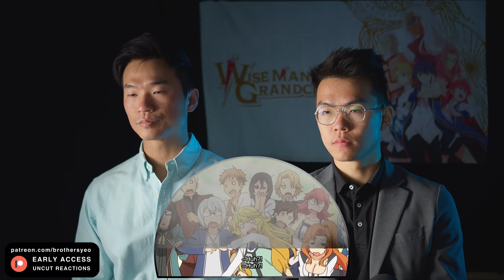AWWW - Wise Man's Grandchild Episode 8 Reaction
The Brothers Yeo react to the anime, Wise Man's Grandchild 1x8. Catch these reactions every Tuesday, Thursday, Saturday, and Sunday.

Includes:
Hell's Paradise
Heavenly Delusion
The Irregular at Magic Highschool Season 3
and more!

PLATINUM MEMBERS:
Esmond Lilium
Jose Salazar Jr.
deli
Canadian_Caesar
Duratus
Marc Morales
Hurtbullen
PolishWizard
Taco Tuesday
Mojo311
Akurosuki
ObisidanLuna
Byakuren Houjuu
Jonathan Sanchez
J F
Mathieu
Sora
Jose Rafael Castor
kRAyZZed
Kree
Hashiman666
Brady Matthews
Sanetus
Optomus Rhymes
Marco Rizo
slimshadyone
Kenjiro talbashi
Zangler66
The Joe
Abdullah
Elijah Vasquez
Kinrad
BETRTAED_TV
RJr YT
Theshyshipper
Miyanishi
SATAN
Dark Side
Joel Brigham-slow
Kyubiko
Typehazard
Symplly
LordJordo
Camerin Carson
Robin Bradwolff
BrickBot
Enzonator
Sneaky Turtle
Harry Kemsley
Adam Cummins
Pacific
Matt Barker
Rikamatsu
Tenghein
will wright
Senoushien
CoachRyan
Calja630
Mark
Snakeeye
LubbADubb
Jacob R
juuzo
Anthony Fackenthall
Danilo Takada
Thomas Jakob
Juan Noquez
fire stare
Gourmetgamer001
Luan Pham
Joe
Psykick
Kuro
Lord Grim
Benedikt Mani Tryggvason
David Dahill
Chiriac Marius
Austin Busenbark
Shadowclonerex
Tyler Carlos
Kamuru
Emmanuel Lopez
Chalida
Alex Dixion Ginter
Aaron Dietrich
bohbeh
UltimaInstinct
Toni Puljic
UnstableBear
Jacob Eveland
Randy Catterson
Fred O'Hara
hobopwnr
Ashley
Cornelius | garrett
whitron
Gabriel Rachman
Mario Jacob
Gerardo Rojas Paz
Blake Carlisle
Zane Sardonyx
Kaleb Hulon
Robert Larking
noctemdracone
Matthew Parry
Lloynes
DrHinata
nextro420
Raziel's Legacy
Apha43rd Medhold
Jah
Tefler
Wiz
Coemgenus
Andrew Dieter
Cody
Edgar
Anthony Chavez
Music TheMadness
Kanade_Tenshi94
XxCypher-3xX
Kryptik Chaos
Afflykshun
Anatole Magaud
James